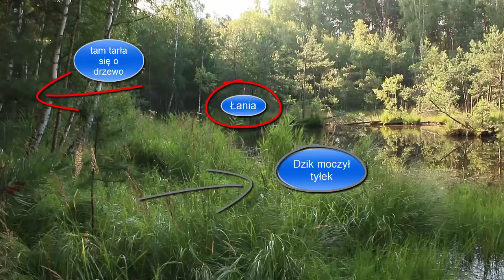Bagna cz 3/3 (badanie śladów)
W ostatniej części przechodzę w miejsca, z których dochodziły odgłosy w nocy i utwierdzam się w tym jakie zwierzęta słyszałem. Pewność tylko na 99%,  bo możliwe jest to, że się pomyliłem ;)